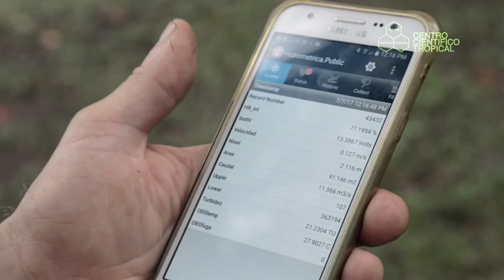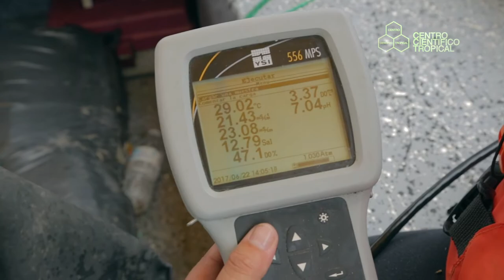Mediciones y monitoreos en la ejecución del Plan de Gestión Ambiental APM Terminals en Moín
En el marco de la Regencia Ambiental y la acciones del Plan de Gestión Ambiental que el Centro Científico Tropical ejecuta para APM Terminals en Moín, se realiza un constante monitoreo de vida terrestre, el cual genera mucho datos para la conservación del ambiente en la zona.